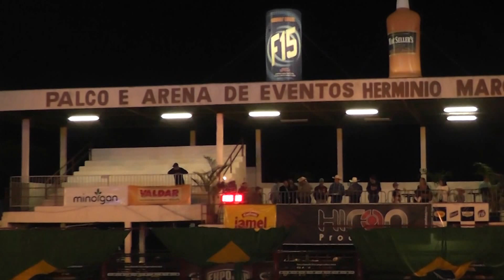00136-Rodeio Profissional, em parte, da EXPOJAN na noite de 07.10.2016. P. 05/26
Local: Arena de Eventos Hermínio Marques Moleiro no recinto do Parque de Exposições SENADOR JOSÉ EDUARDO VIEIRA.

Obs.1: Parte porque não fotografamos tudo, nem as cow-girls/montadoras de cavalos na continuação da Prova do Tambor, já os cowbóys/montadores dos cavalos Prova de Laço individual e em duplas (continuação idem) quase na totalidade e, os cowbóys/montadores em touro (ibdem), somente cinco vídeos individuais, por alta de bateria no nosso instrumento de trabalho, por sinal amador, que reservamos os 50 min restantes para o Show LENDAS, ao termino desta noite de rodeio!

Obs.2: Continuação porque como aconteceu na primeira noite, nesta e acontecerá na terceira, contarão pontos para a finais de domingo após as 14 horas, dia 9.

Obs.3:Patrocínio das empresas Missiato, Valdar Móveis, Sicredi, Holper Jeans, Lar São Francisco de Assis - LSFA.

Promotor de Eventos: EQUIPE HIRAM PRO RODEIO com seus sócios presentes, funcionários, inclusive o Locutor Oficial de Rodeios, o Walter Gurgel, de Mato Grosso.

Vejam, abaixo, fotos e vídeos (aguardar o YT...), by Ponga!

a) Adiones Gomes da Silva (Ponga) - Pres. da Soc.dos Poetas Jandaienses-SPJ e Del. Cultural de Jandaia do Sul-PR, via CONBLA/SP.